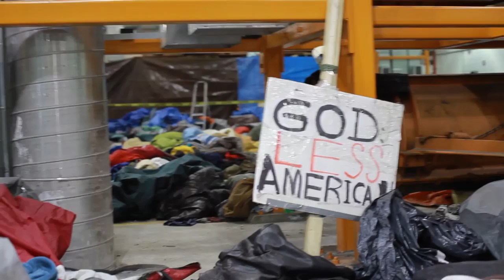Picking Up The Pieces | Occupy Wall Street Video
Days after the Liberty Park eviction of November 15, 2011, Occupiers pick throughout the remains of their possessions and share stories of how they were treated by the NYPD and the New York Department of Sanitation.